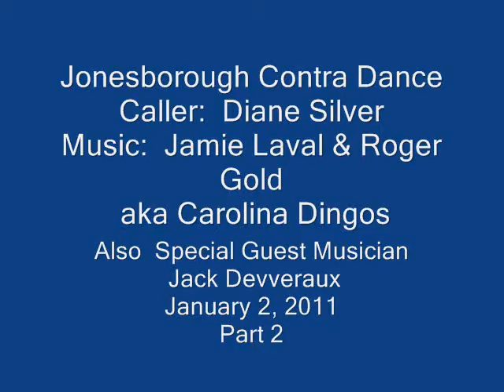Jan2Jonesboro_Part II.wmv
Contra dancing at Historic Jonesborough on January 2, 2011.